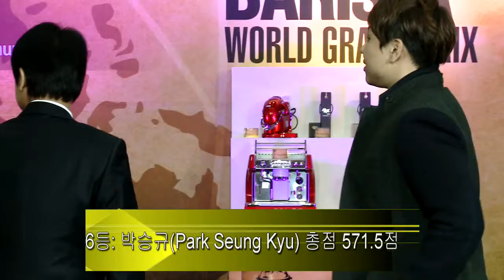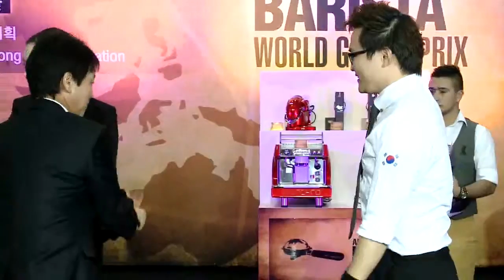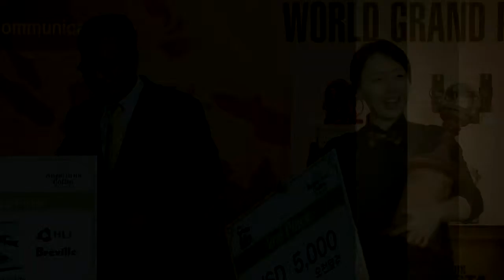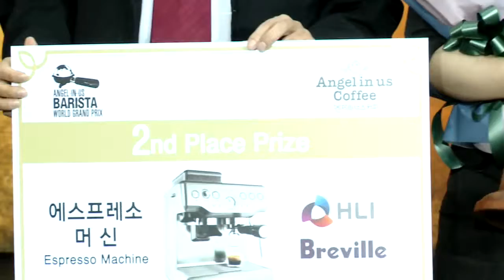ANGEL-IN-US BARISTA WORLD GRAND PRIX